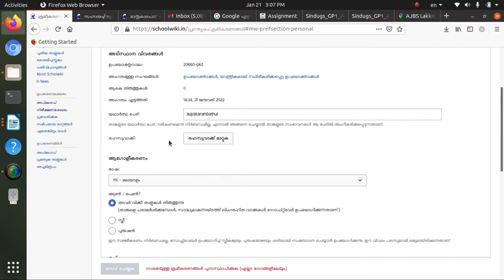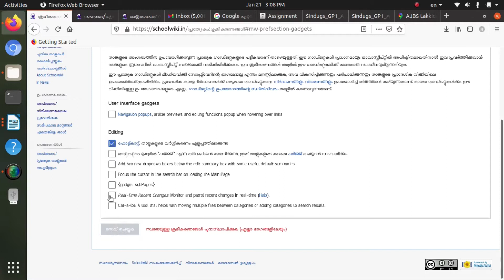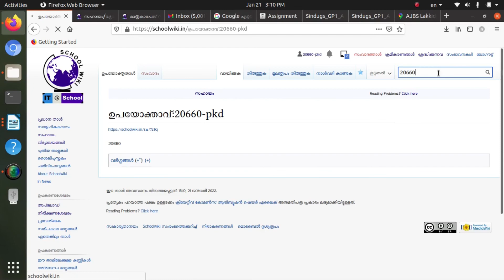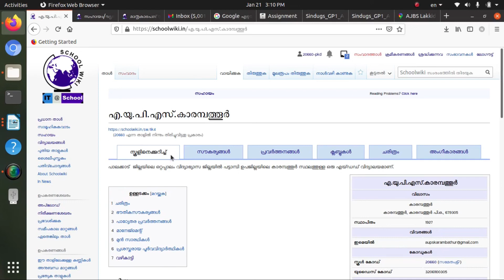school wiki login part 2